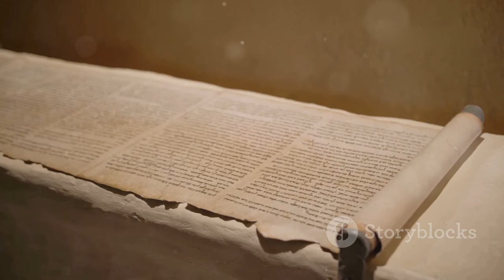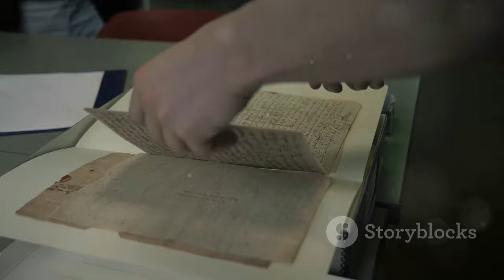Who was Genghis Khan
Experience the captivating journey of Temüjin, who rose from the harsh Mongolian steppe to become the formidable Genghis Khan. Dive into the year 1162, a time of survival and tribal conflict, and witness how betrayal and hardship forged a resilient leader and visionary. Discover the brutal realities of tribal warfare that shaped his character and follow his rise through mobility, strategy, and the revolutionary composite bow.

Explore Genghis Khan’s unification of the Mongol tribes, his meritocratic rule, and the vast empire he built. Understand the groundbreaking Yassa code promoting religious tolerance and social order, and the significant impact of his legacy. Unravel the complexities of this controversial yet pivotal historical figure.